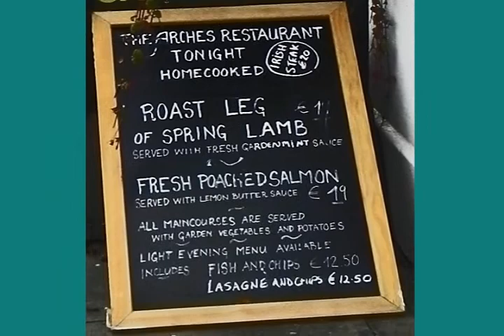Ireland Photos 01232012.wmv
A few photos from Ireland.